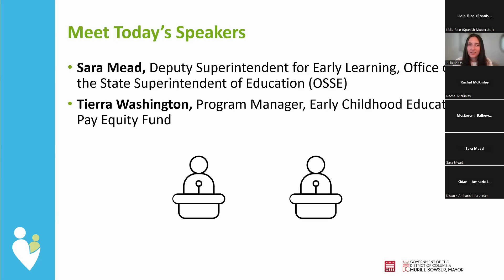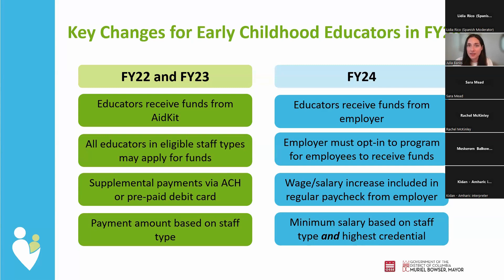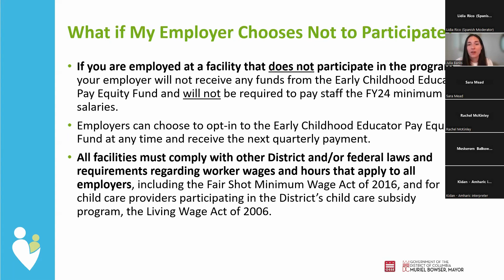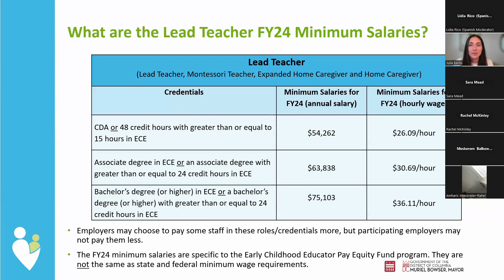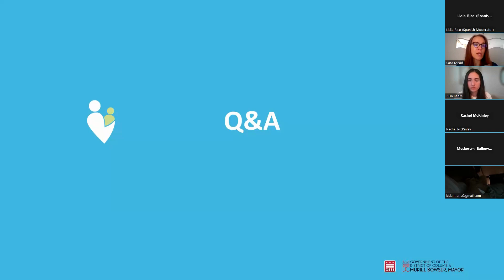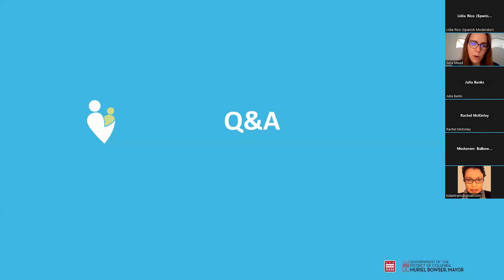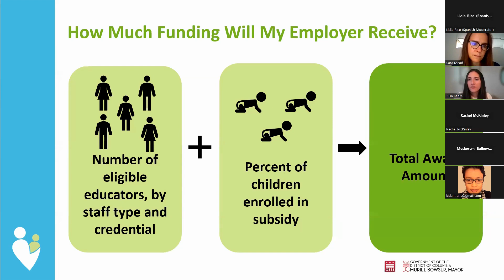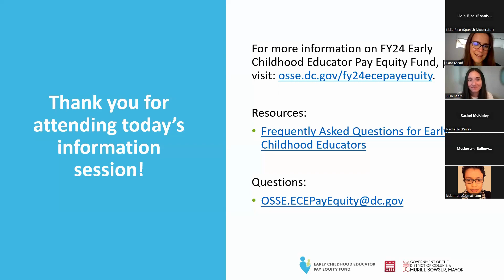Aug. 26 FY24 Early Childhood Educator Pay Equity Fund Information Session for Educators (Spanish)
An information session hosted for DC early childhood educators with information on how the Early Childhood Educator Pay Equity Fund will work in fiscal year 2024 (FY24).